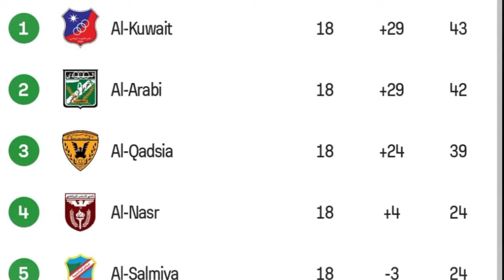कता हराए Abdullah Almutairi ? सेलाएको Nepali football जगाउन Abdullahकै खाँचो ? Nepali football news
Nepali football, which is in a very high rhythm, is now taking a downward path. The reason is the craze that Abdullah Almutari took with him after he left the Nepali national team.

Abdullah Almutairi is being demanded in this downward journey of Nepali football. Viewers have started looking for Abdullah, who is less active than before on social media. In today's video, we will discuss where and what coach Abdullah Almutari, who is very beloved by Nepali fans, is doing now. Please watch the video till the end.

Image and video credit: Sushant Raj, ANFA, Kuwait FA, Onlinekhabar, Ekantipur, Google, Agency